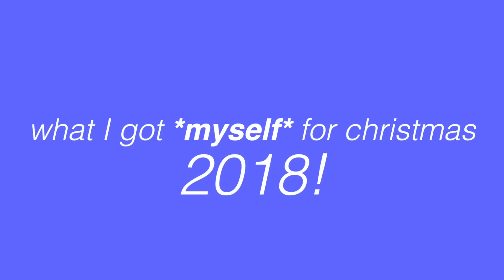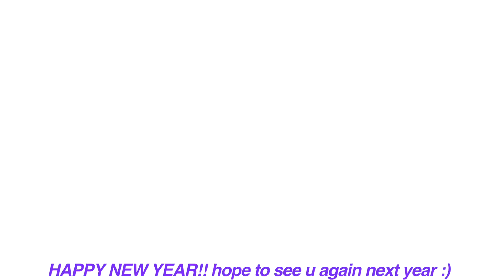What I got for Christmas 2018 | leahallyannah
what I got MYSELF for christmas 2018 AND my 21sr birthday!😜
what an amazing year filled with new lessons and blessings.
I love you all, happy 2019! xo